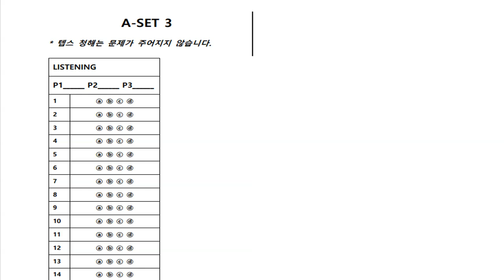텝스 청해 파트 3 Q 26 320A Day 04